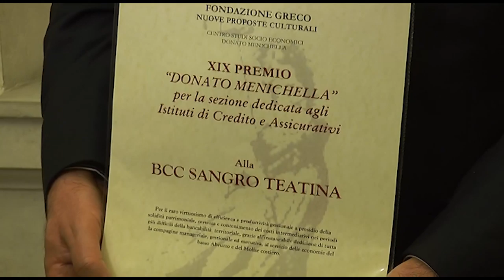Alla BCC Sangro Teatina il XIX Premio Menichella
Consegnato a Roma presso la Sala Koch di Palazzo Madama il XIX premio Donato Menichella storico governatore della Banca d’Italia.
Il riconoscimento è stato consegnato per la sezione “cultura nella politica monetaria e creditizia” alla BCC Sangro Teatina presente con il Presidente Vincenzo Pachioli e il Direttore Fabrizio Di Marco. Per l’occasione premiato l’avvocato e Premier Giuseppe Conte per gli studi socio-economici.